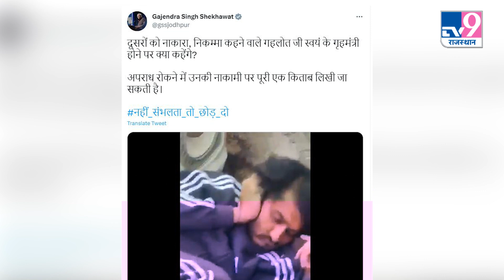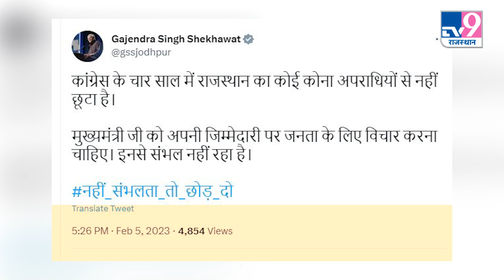Gajendra Singh Shekhawat: नाकारा, निकम्मा कहने वाले गहलोत जी स्वयं के गृहमंत्री होने पर क्या कहेंगे?